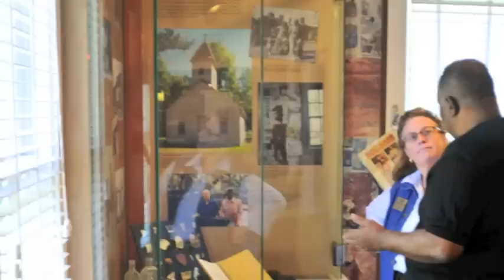'I Can Do That' Gen Walter Johnson 'Miss Ruby's Kids'.m4v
Miss Ruby's Kids, an early literacy program for Georgetown County families, is hosting Brig. Gen. Walter F. Johnson III, a retired US Army officer, entrepreneur and author of a book for young adults and adults who want to succeed in life.

   He will be guest speaker at a "Friend Raiser" event at 5:30 p.m. on Thursday, Oct. 13, at Holy Cross Faith Memorial Episcopal Church campus--known as Baskervill--in Pawleys Island north of Martin Luther King Rd. off Highway 17.  Refreshments will be served and reservations can be made by calling 436-7196.

    Miss Ruby's School, located on the Holy Cross campus, will be open at 4:30 p.m. for anyone wishing to visit.  It is involved in a successful mentoring program for volunteers who visit the school once a week, staying 30 minutes to an hour, depending on the activity.

   Gen. Johnson began life in a housing project in Charleston.  He was a success in the military, the private sector, as an entrepreneur and as the author of "I Can Do That! Advice for Spiritual Entrepreneurs."

   One of the reasons Johnson's book is slim--just 108 pages--is because he wants young people to read it.  As a youngster, Johnson won an award from the Charleston newspapers for getting new subscribers.  He was the only black paper boy at the time, and that's just one of the obstacles he faced, according to a Georgetown Times article last year by writer and now Times Editor Tommy Howard.

   Over the years, Johnson told Editor Howard, many people who heard parts of his life story said he should write a book.  Others heard about how he dealt with life situations, or his prayer life, and said he should write a book.

   His book outlines Johnson's life.  It also goes into detail about his military career, being a successful African American man in the Army and the business world and finding ways to help others.

   Whether it was being poor and black in the South in the 1940s, being an Episcopalian kid in a Catholic school or facing opponents on football, basketball and other sports fields, Johnson learned  if he faced an obstacle, thought about it and prayed about it, the answer was simple: "I can do that."

    Chair Judith K. Ingle, board of directors, said Miss Ruby's Kids could not achieve its goals without staff and board commitment. "Most importantly, it relies on the energy of volunteers," she said.  "We depend on mentors to visit children, committee members who lend expertise and experience and members of our Garden Party committees who raise funds."

Miss Ruby's Kids was founded in February, 2003 by sisters Jo Fortuna and Betsy Marlow based on a nationally known Parent-Child Home Program.  For more on Miss Ruby's Kids, go

   Gen. Johnson recently visited Hobcaw Barony with Lee Brockington, Miss Ruby's Kids supporter and senior interpreter at Belle W. Baruch Foundation, the non-profit organization owner of the 17,500-acre tract of land north of Georgetown on Highway 17.  They visited a former black schoolhouse at Hobcaw, and then the original Baruch plantation home there.

   The general and his wife, Doris, now live in the Wedgefield community near Georgetown.  He joined the United States Army, rose to the rank of brigadier general and retired.  In the next 10 years the family business he started after retirement grew from nothing to $150 million annual revenue.

    Johnson and his wife have extensive local community involvement, including AMI Kids--Georgetown (formerly Georgetown Marine Institute), Georgetown County Economic Development Commission, Georgetown Hospital System, Chamber of Commerce, Red Cross, Brookgreen Gardens, Teach My People, MUSC Foundation, Rotary Club, St. Mary's and St. Cyprian's Catholic Churches and many more.

More is available about Gen. Johnson and the book at the Web Copies of the book are available at Harbor Books, Front St., or it can be ordered through the Web